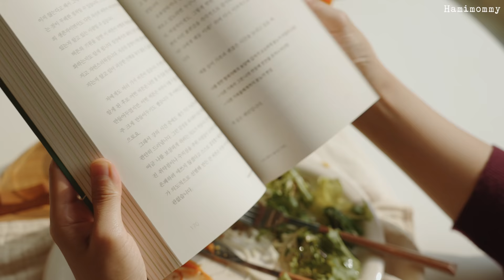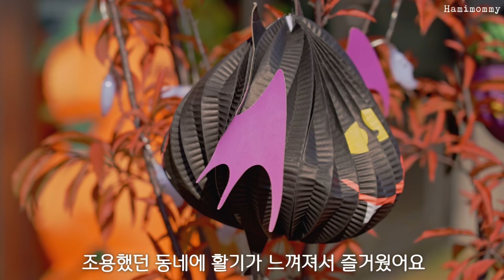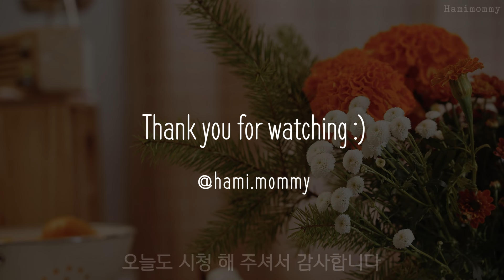SUB) 새로 산 주방용품 정리하고, 가을 인테리어 집꾸미기 🍂ㅣOrganize & Decorate with me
현관에 호박 몇 개를 가져다 놓았는데, 문을 열때마다 가을을 마주하는 기분이 들었어요 :)
그래서 이번엔 집에 있는 것들로 간단하게 할로윈 분위기도 내 보았답니다.
아쉬운 10월의 끝자락, 이번 영상과 함께 조금 더 진하게 느껴보시길 바라요! 😊🧡

📍 영상 정보

 ㅇ 02:15 주방 용품 : 트라이앵글 (크링클, 줄리앤 커터), JAJU (오일스프레이병, 소스국자, 미니국자, 타공채반)
 ㅇ 03:00 스텐 연마제 제거 방법 (냄비인 경우, 식초물을 넣고 끓여주세요)
 ㅇ 07:00 책 : 나도 아직 나를 모른다 (허지원 저), 집 나간 의욕을 찾습니다 (김파카 저)
 ㅇ 08:27 할로윈 집꾸미기 참고 : 몽디로그 (youtu.be/0v5veySKFG8)

 ㅇ 요리 정보
- 피클, 당근달걀둥지토스트 (@heejung___), 호박 찰떡 (매일맛나 우동